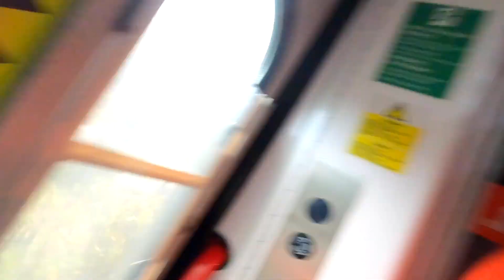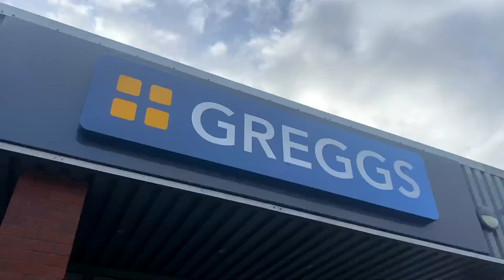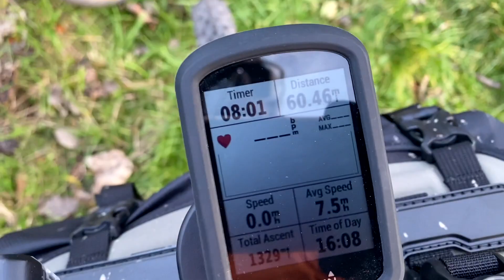A WALES GRAVEL BIKE PACKING ADVENTURE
A short video showing a weekend bike packing trip through the heart of Wales.